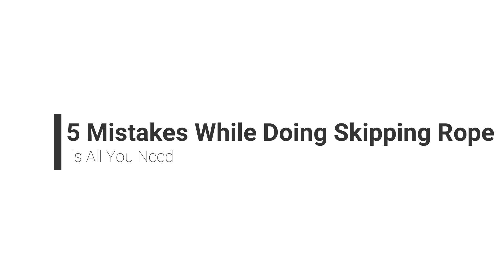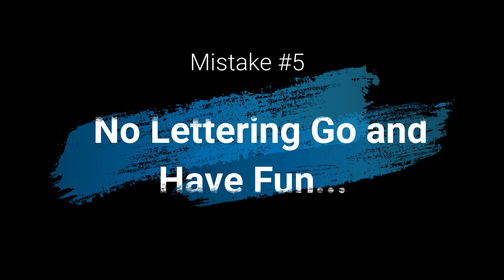Top 5 Mistake's While Doing Skipping| Basics of Skipping| In Tamil | Panu Pie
I completed the top 5 mistakes that I had to overcome that I believe made the biggest difference for me...

1.Buying a low-quality jump rope
2.Holding the bottom of the jump rope
3. Too Much of Arm Extension
4. Jumping rope with bad posture
5. Not letting go and having fun